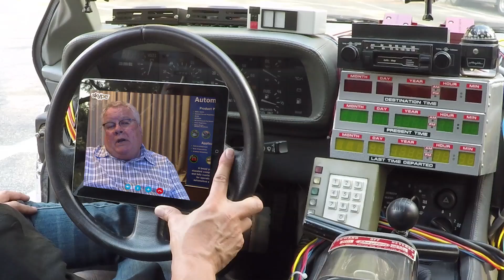Semi-Autonomous Driving & Automobile Communication - Lance Williams | Empowering Innovation Together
Exploring semi-autonomous driving and enhanced vehicle efficiency. Grant Imahara and Lance Williams from ON Semiconductor explore autonomous assisted parking and automobile communication.